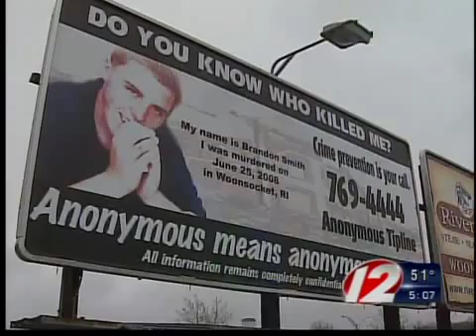Woon cold case billboard